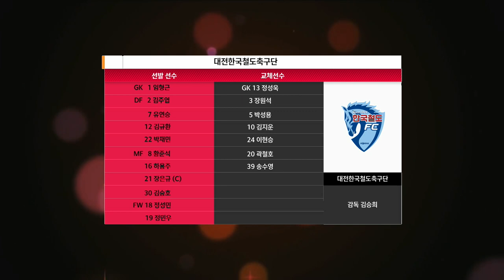HL ㅣ K3 4R ㅣ 대전한국철도축구단 vs FC목포 - 2021.4.10